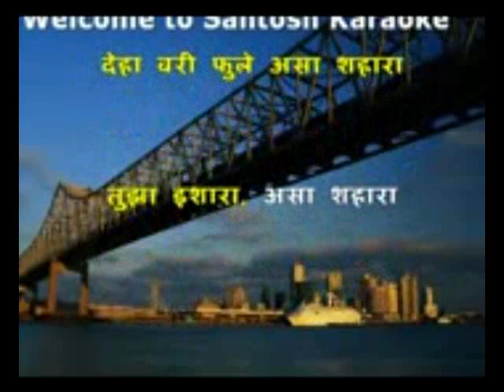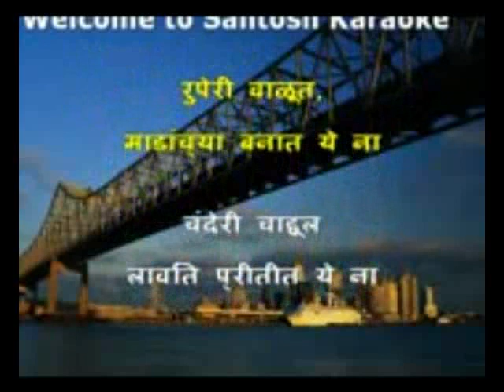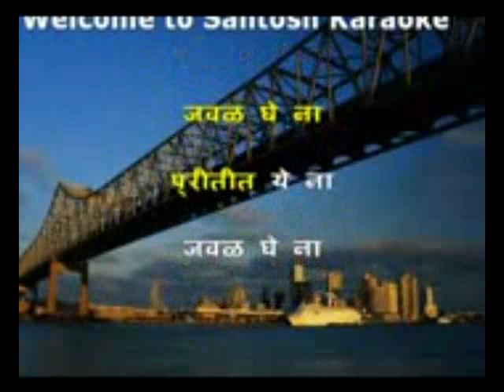28 Ruperi vaalut zadanchya banat ye na Asha Bhosale karaoke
M 28 Ruperi vaalut zadanchya banat
Movie/Album:  Swargandha
Singer :  Asha Bhosale